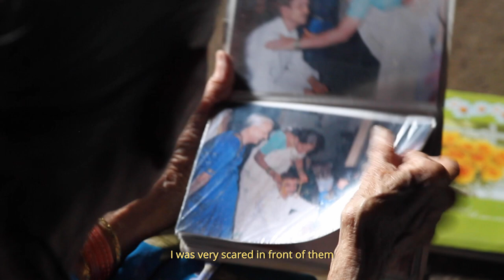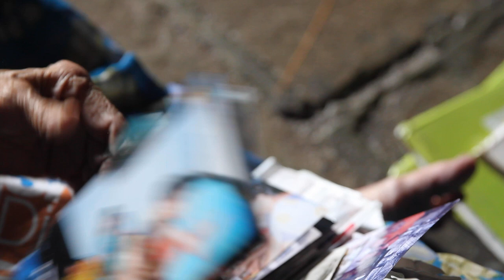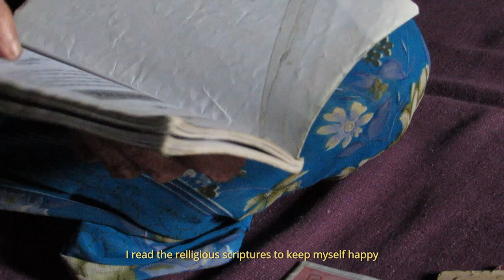Portrait - Documentary | Marathi | Pune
September 2019, a walk down old Pune. I saw a woman on a balcony of an old house. She eerily resembled my aunt. She smiled at me, and I smiled back at her. So I shot this small portrait of her.

Direction, Cinematography and Editing by Soumyajit Ghosh Dastidar